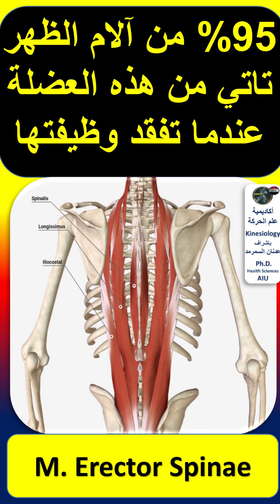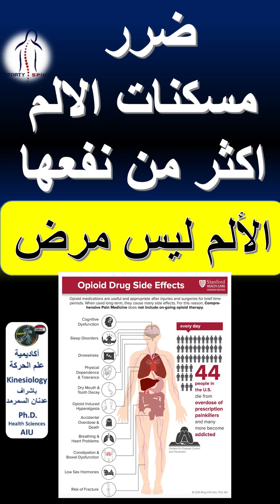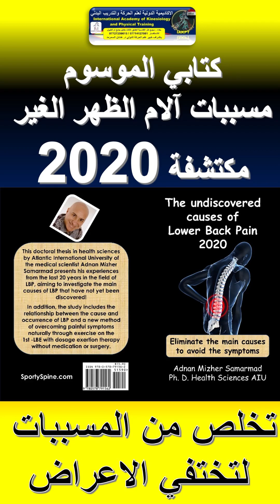عندما يصرخ العمود الفقري من الالم فاعلم انه تضرر ويحتاج رعاية واهتمام